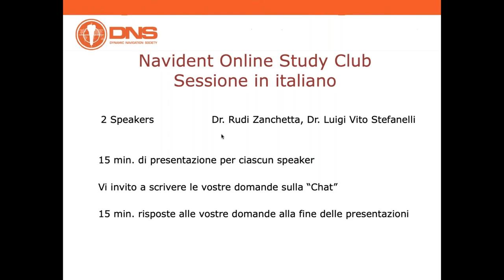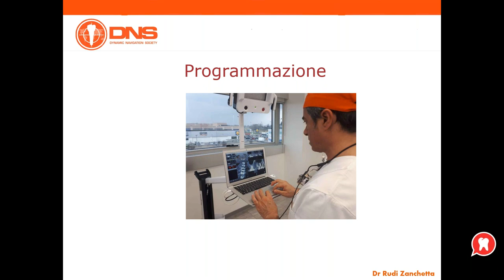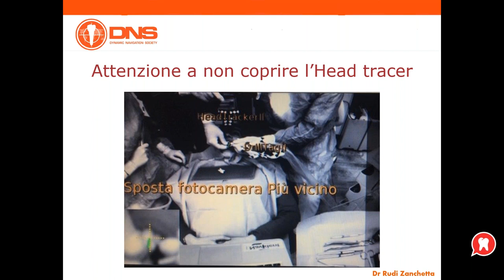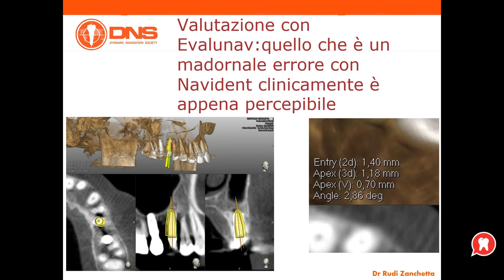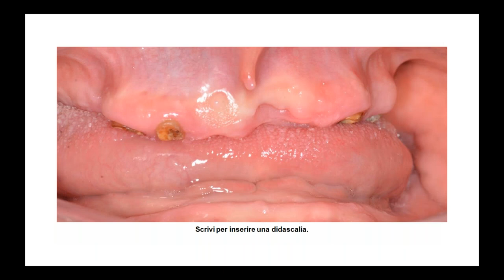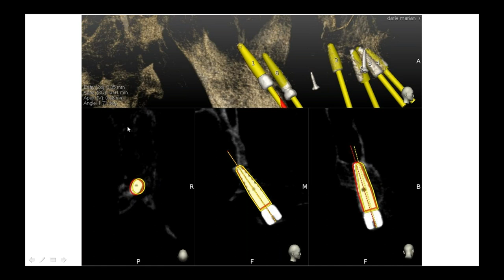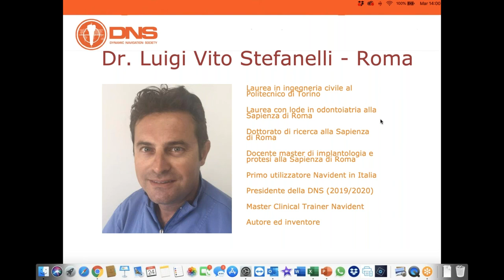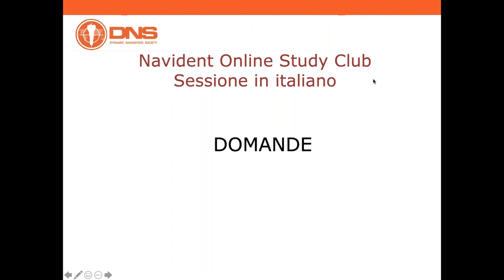Navident Online Study Club - Drs Rudi Zanchetta & Luigi Stefanelli - Sessione in italiano